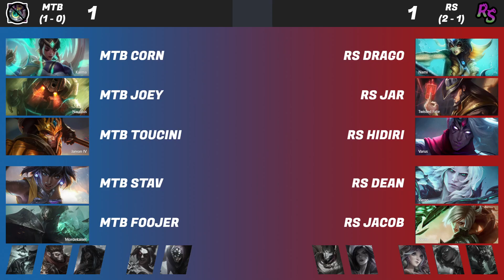RS vs MTB - Scrims S7 W3 G1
Rift Sharks vs Meta Busters

Scrims Season 7 Week 3 Game 1